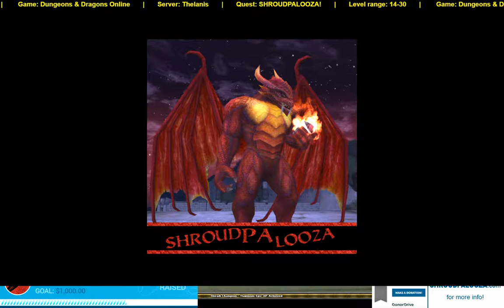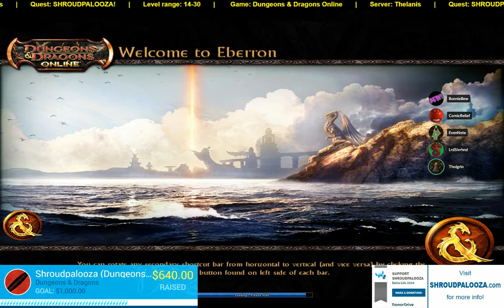SHROUDPALOOZA 2018 kicks off on Thelanis!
BonnieBew, EvenNote, and Tholgrin host SHROUDPALOOZA as we kick off the event on Thelanis!

We do four runs to raise money for Extra Life... and we get Phase 3 autosolves on our last three runs! We also talk about fish pudding and... other stuff.

on a different server every two weeks. Next up: Sarlona on Oct. 20!